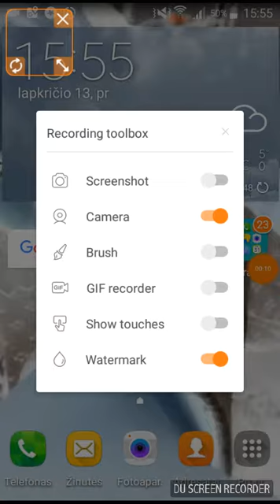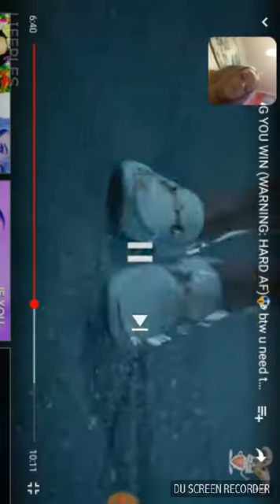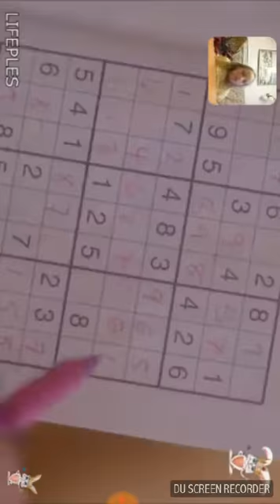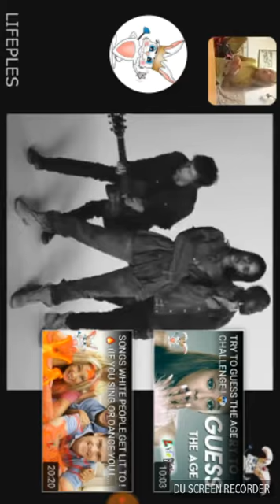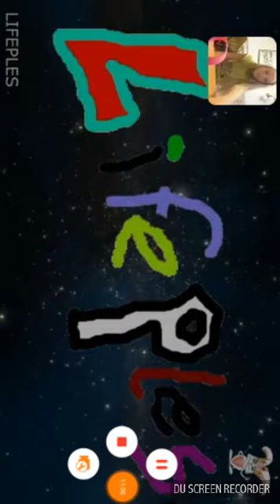Trūko balso stygos